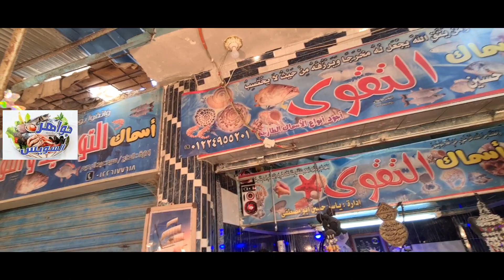أكسسوارات من الأساور والعقد وديكورات المنزل طبيعيا من قواقع وأصداف البحر